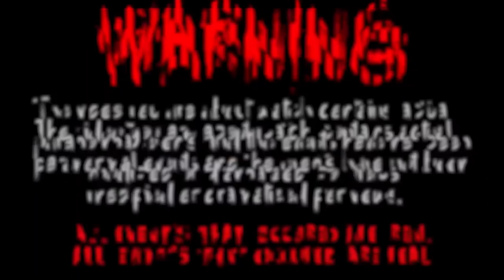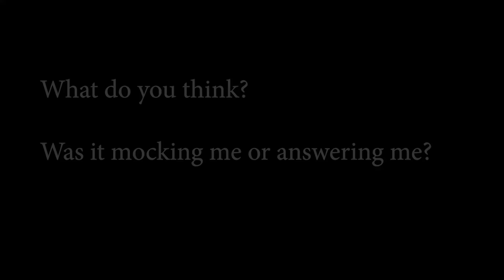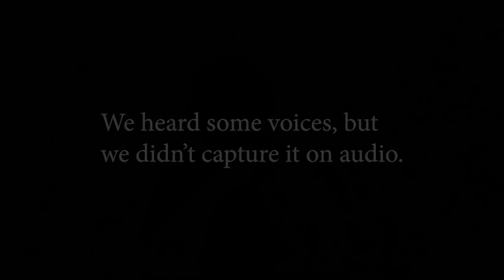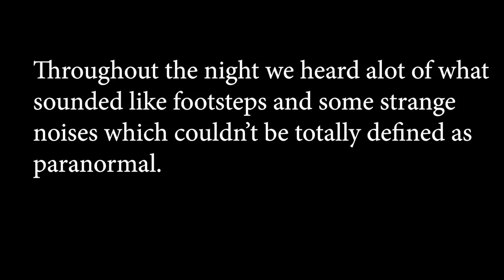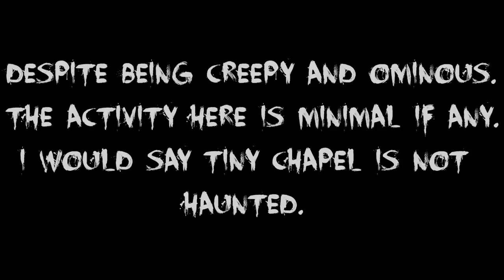Tiny Chapel is it as haunted as many claim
S.1 E.1
We go to Tiny Chapel in southern Oklahoma and it is claimed to be haunted by lost spirits. It is on native land from the removal act so the possibilities of it being haunted is high!

GHOSTS AND ALL THINGS DEEMED PARANORMAL.

ONE LOVE!

(on my insta there will be alot pet portraits, I love dogs and photography) so check out my pics!
(On FB I do alot of cemetery pictures of high quality)